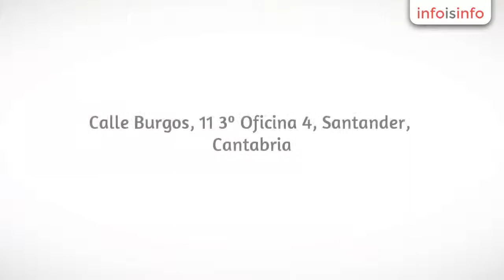Abogados en Santander - SDR Abogados - InfoIsInfo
SDR Abogados, Abogados en Santander. Más Información

SDR
ABOGADOS  despacho de abogados en Santander y Cantabria, ofrecemos
servicios de asesoramiento y defensa legal a nuestros clientes, principalmente
en Santander y en el resto de Cantabria, interviniendo para ello en sus
distintos partidos judiciales.

Nuestro
despacho de abogados abarca diferentes ramas del derecho, aunque centramos
nuestra actividad profesional en diversas materias tales como , desahucios,
accidentes de tráfico, herencias, reclamaciones por incumplimientos de
contratos, etc,.. todas ellas en el ámbito del derecho civil.

Nuestra
principal finalidad es ofrecer a nuestros clientes un servicio personalizado y
de calidad. Para ello cada cliente es tratado de forma individual atendiendo su
problemas y dedicando el tiempo necesario a escucharlos. Nuestro compromiso es
mantener informado al cliente en todo momento sobre el estado de su asunto.

Tramitación
de todo tipo de Divorcios, Separaciones y Modificaciones de Medidas. Accidentes
de Tráfico.

· Desahucios
por falta de pago o precario. Reclamaciones
de cantidad frente a morosos.  Comunidades
de propietarios. Liquidación
de sociedades de gananciales. Derecho
de Familia

·     Violencia
de Genero Derecho PenalExtranjeria
y Nacionalidad Redacción
de contratos. Incapacidades
civiles. Asesoramiento
previo en compraventa de inmuebles. Incumplimientos
contractuales Juicios
Rapidos .Alcoholemias,
Conduccion sin carnet,…

Presupuesto cerrado y sin compromiso